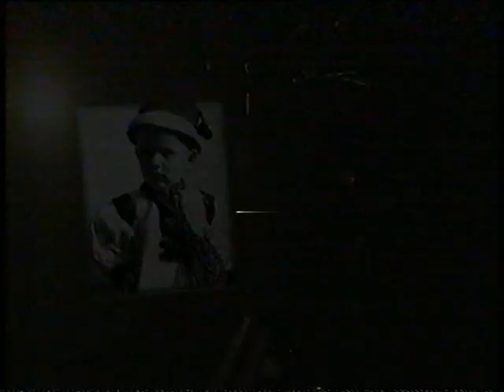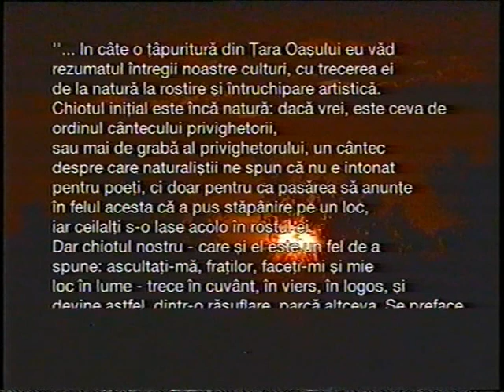„Scoica verde” din Țara de sus ( partea a II- a) - Țara Oașului ( Zestrea Românilor )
Un film documentar realizat de către Televiziunea Română -Direcția Programe - Redacția Literatură -Arte în parteneriat cu Consiliul Județean Satu Mare.
Instituțiile care au colaborat la realizarea filmului : Centrul Județean Pentru Promovarea și Coonservarea Culturii Tradiționale Satu Mare, Muzeul Județean Satu Mare,Teatrul de Nord.
Vizionare plăcută !